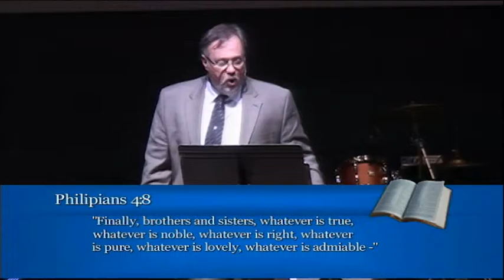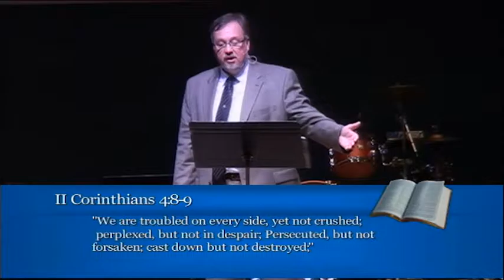This is your Job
This trial that you are facing, this valley that you are walking through, this fight that you are in... this is your "Job".  Follow Pastor James Fry as he delivers his Sunday morning message.